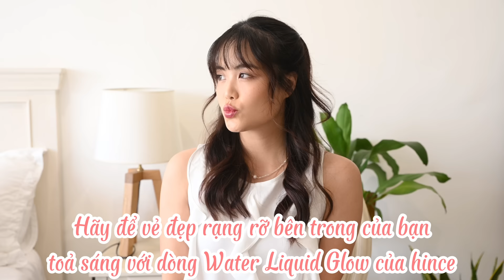SWATCH & REVIEW 💋 𝐡𝐢𝐧𝐜𝐞 Mood Enhancer Water Liquid Glow | LAN ANH ♡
Hãy để vẻ đẹp rạng rỡ bên trong của bạn tỏa sáng với dòng Water Liguid Glow của hince. Hi vọng thông điệp mà hince và Lan Anh gửi đến mọi người sẽ giúp mọi người tự tin hơn! Video này hãy cùng mình khám phá 9 màu son cùng 3 trạng thái khác nhau của LA khi đồng hành cùng hince nhé.

      ❍ TOOLS
⇢ Camera : Lumix G85
⇢ Edit : Premiere Pro CC

My Castle’s Address:
© Bản quyền thuộc về Lan Anh Castle
© Copyright by Lan Anh Castle☞ Do not Reup